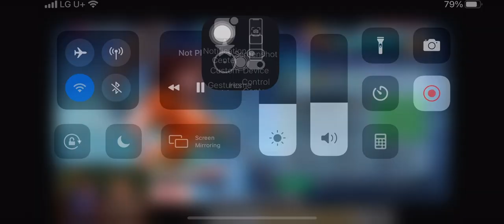KOF Allstar: Diane Skill 7DS